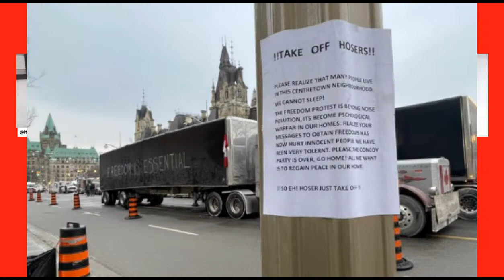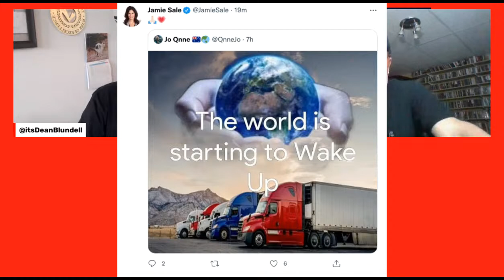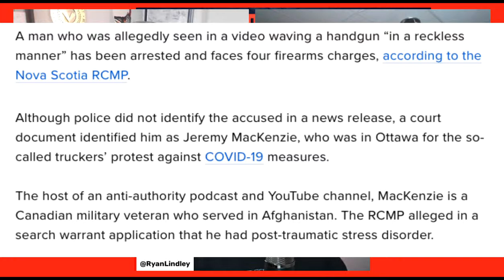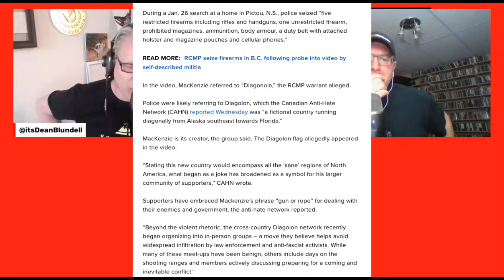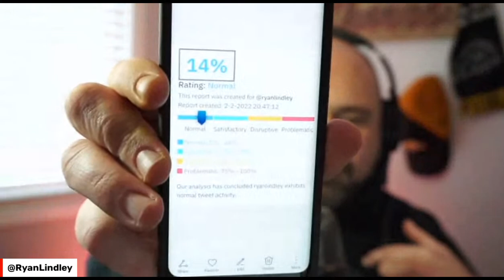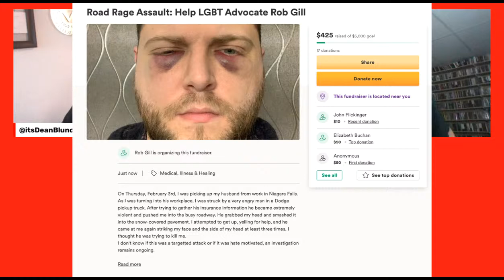Caryma LIVE from Ottawa, QAnon Enters The Chat, Dean's Honk(y) Of The Day & Ramona Didulo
Caryma is still in Ottawa for the FakeTruckerRally and she's got some news about what to expect this weekend in the Nations Capital. Qanon and other Extremists are coming and OttawaPolice are finally doing something about it?
Broadcatser and Ottawa resident Mary-Anne Ivison joins us to detail why she's moving out of Ottawa. Her mental state, what it's been like to watch a bunch of dumb honkeys ruin the existence of THOUSANDS of Canadians.
RamonaDidulo - QueenOfCanada and Qanan burned a Canadian flag with some other cult members on Parliament hill yesterday. We'll introduce you to that hot little number. She's fucked.
Pig Farmer Jim Watkins -Qanon daddy